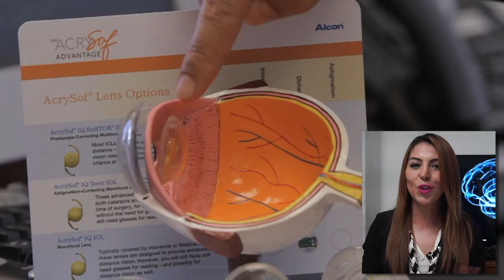Mentes maestras en Salud Visual. El liderazgo en la visión.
Innovación y revolución de las ideas cortando con viejos paradigmas!!! Esto y más es Mentes maestras en Salud visual ! Extraordinario curso taller donde te convertirás en un experto en conducta Humana con lo cual gracias a técnicas de liderazgo efectivo influirás positivamente en el sistema emocional de tus pacientes usuarios de los servicios de Salud Visual ayudándolos a tomar las mejores decisiones en torno a su salud y asegurar tu éxito!
Inscríbete ahora y VIVE esta extraordinaria experiencia!!!
No te pierdas esta oportunidad y conviértete en una Mente maestra!!!
Sábado 28 de Noviembre 08:30 a 18:00 Hrs Hotel Sevilla Palace Reforma CD de México!!!